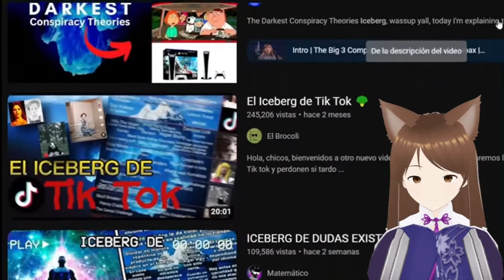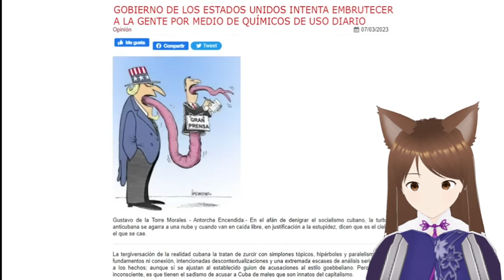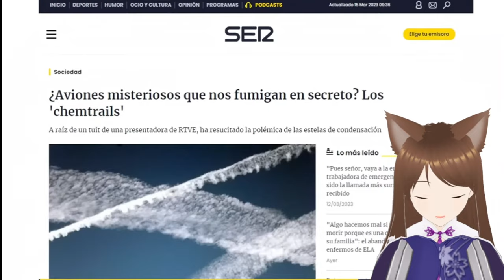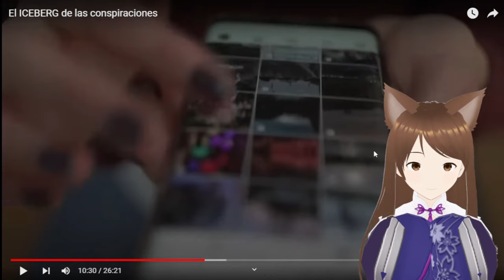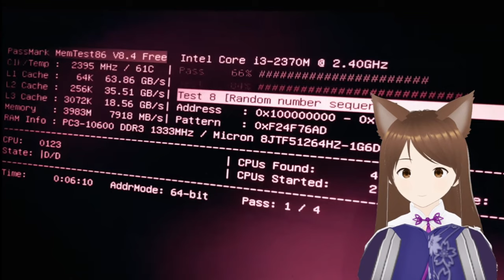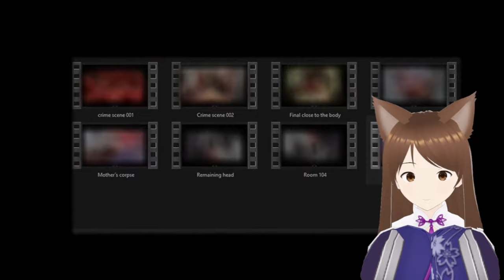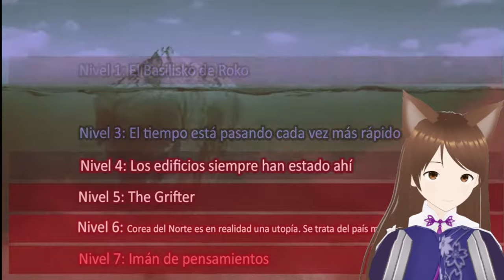El ICEBERG de las conspiraciones Reacción